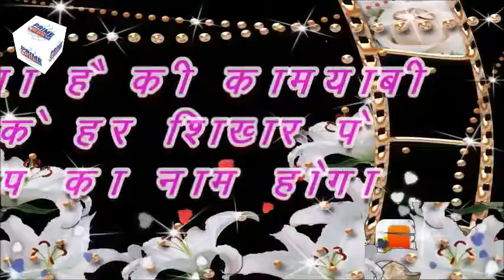HAPPY NEW YEAR